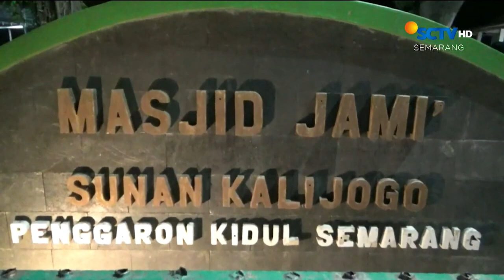Sebanyak 18 Anggota Geng Motor Ditangkap | Liputan 6 Semarang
Liputan 6 Semarang, 27 Juni 2023 Part 3